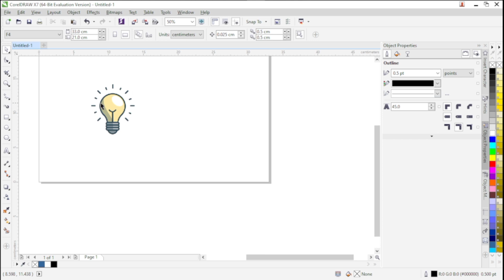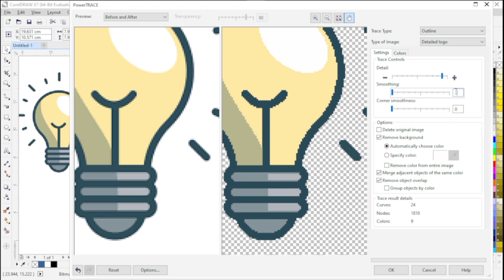MENGUBAH GAMBAR BITMAP MENJADI VEKTOR | Tutorial Corel Draw X7